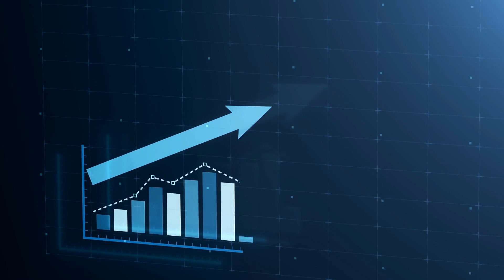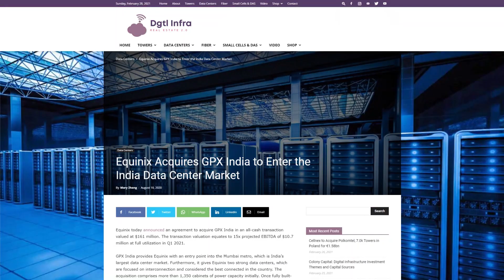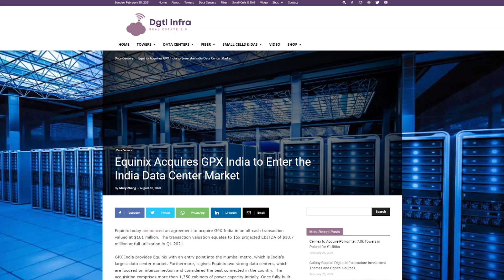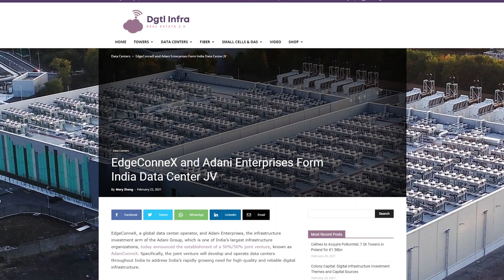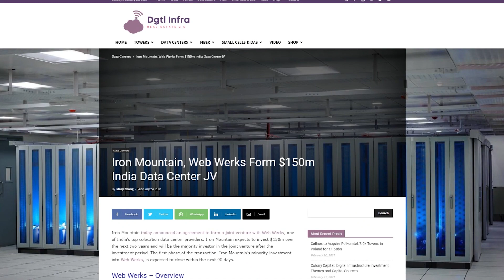India's Data Center Building Boom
India's data center market is projected to grow rapidly in the coming years, undergoing a building boom with global data center providers. ⚠️ Digital Infrastructure News

Hey everyone Adam Simmons here from Dgtl Infra, short for Digital Infrastructure. With 1.4 billion people, India is the second-largest country by population and fifth-largest economy in the world, with nominal GDP equivalent to $2.6 trillion U.S. dollars.

The majority of India’s economy is comprised of services-oriented industries, with particular expertise in information technology (IT) services. Indeed, with a growing population and focus on IT services, India’s need for data center infrastructure is becoming ever more apparent.

Overall, the Asia-Pacific region is expected to account for half of the global data center market by 2025. This is being driven by important emerging markets like India.

Data center initiatives are being supported by the Government of India and its Prime Minister Narendra Modi, whose Digital India initiative is promoting the need for more digital infrastructure and increased Internet connectivity in India.